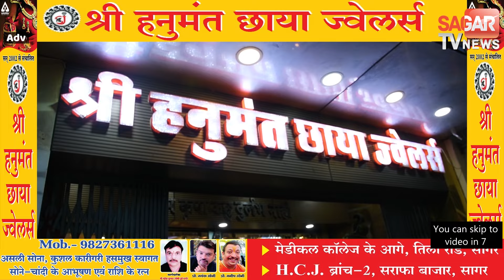कांग्रेस नेता ने की जशोदा बेन के मंदिर बनाने की घोषणा, जानिए क्यों बनाएंगे कांग्रेसी मंदिर ?